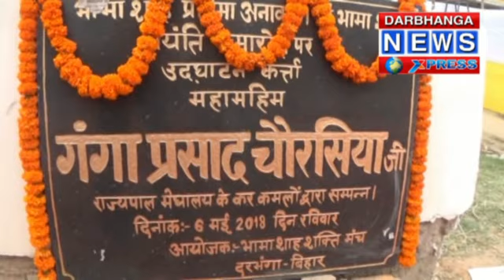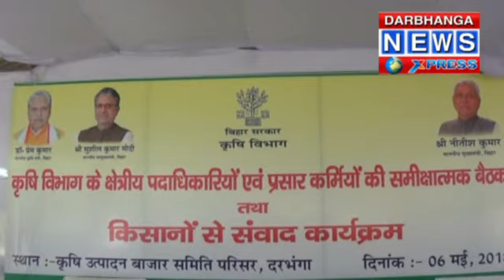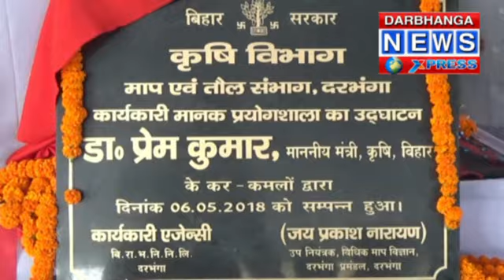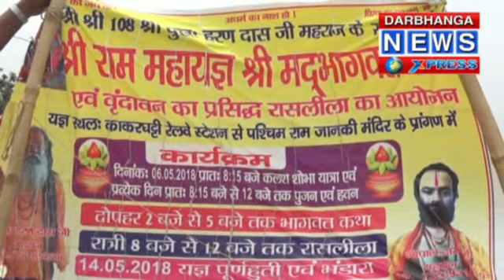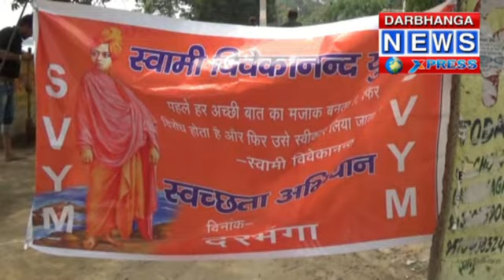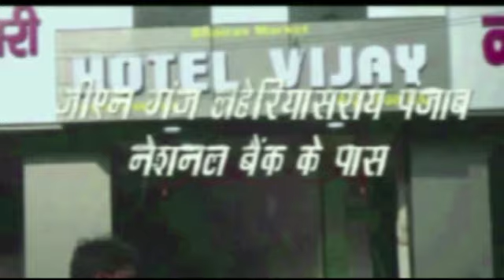Darbhanga News Xpress 06-05-18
dnx news, mithila news, mithilanchal news, dnx news,